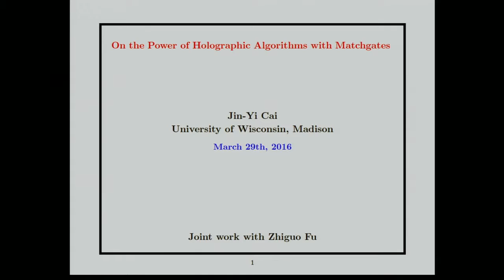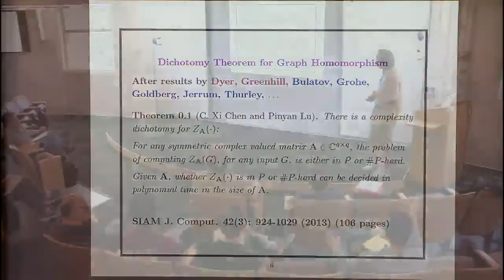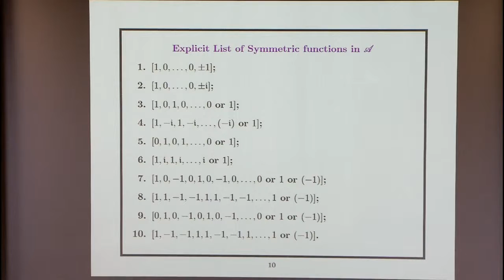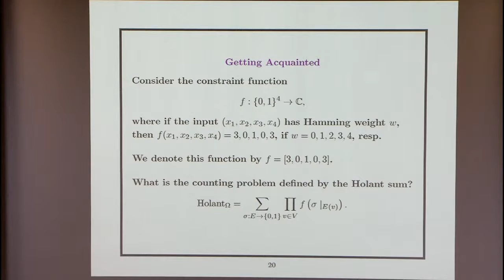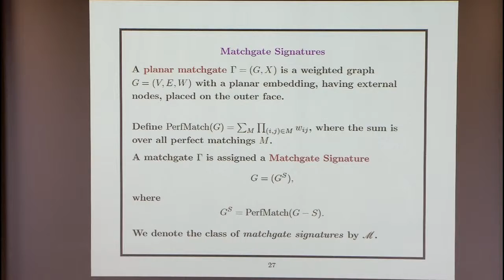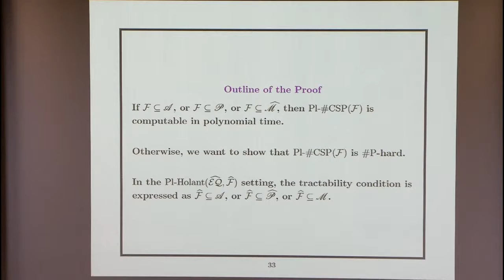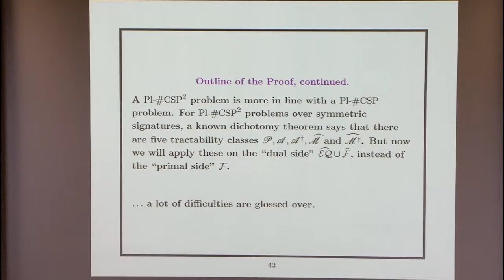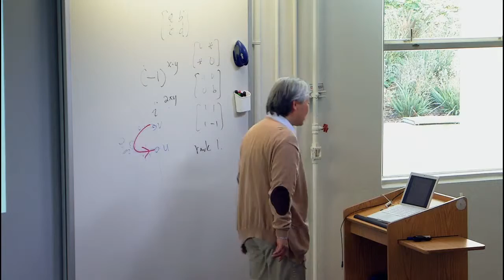On the Power of Holographic Algorithms with Matchgates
Jin-Yi Cai, University of Wisconsin-Madison
The Classification Program of Counting Complexity